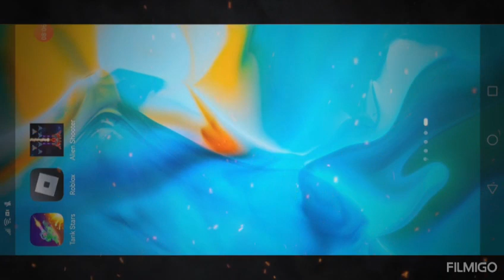Jugando The strongest battlegrounds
The hollow are's something me yeah likes met:10k likes pls :D